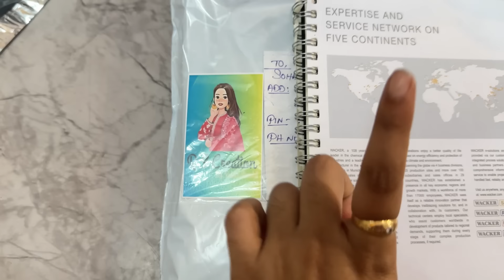আমার Business এর প্রথম live.😍... সব sold Out হয়ে গেলো 🤩